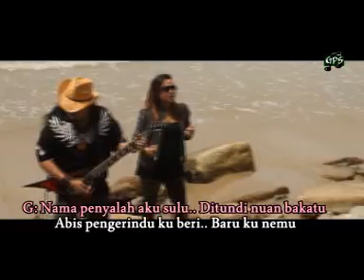Fereny Minea - Buai Ia Tua Ngiga Baru [Official Karaoke Version]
Lagu/Lirik: Gina Regina
Music Programmer: Brenda Yeo
Guitar: Bakrie
Mixing/Mastering: Brenda Yeo